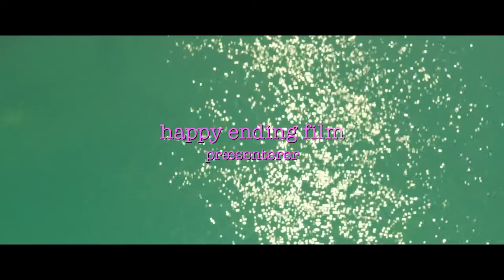2014 - All Inclusive